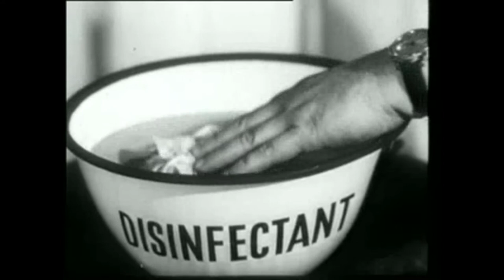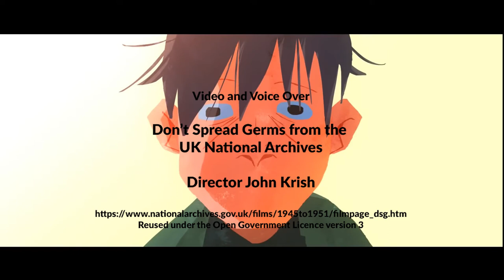Don't Spread Germs by The Argent Grub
This video takes an old UK public information film about germs, and mashes it up with a modern animation that covers similar ground, and a fresh soundtrack from The Argent Grub.

 But it didn’t start out that way…
… it started from a challenge to create some looped audio that could be re-used by others (over at Linux Musicians

Once that was done I created a short track, which was nearly released as it was, but then I went searching for a voice to overlay onto the track.

I stumbled on the Don’t Spread Germs film and it seemed to be just the right message for these times. It also fits the audio well.

Then I found (OO) - Animation Short Film (2017) by Osro and had a go at fitting the old and the new together.

So what started as an audio project ended up as a video project. I think the audio works well on it’s own, so it’s available, free, at Bandcamp

CREDITS
Neither the film, or the finished track, would have been possible without people choosing to openly licence their material for re-use. So thank you for doing that.
Equally, all the software tools used to create the track and film were free and open source.

Don’t Spread Germs from the UK National Archives.Director John Krish Reused under the Open Government Licence version 3